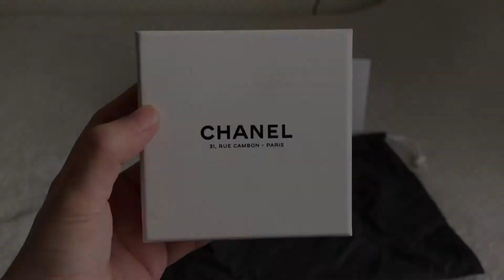Birthday Haul | CHANEL Tweed Jacket, Brooch and GUCCI Shoes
CHANEL Tweed Jacket, CC Leaf Brooch Gold
GUCCI Leather Pumps